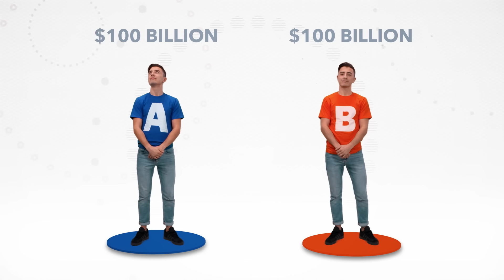What is Public Debt? | Back to Basics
Our latest Back to Basics video explains what is public debt and the risks and benefits involved when governments borrow.